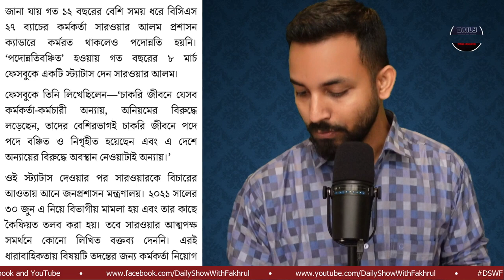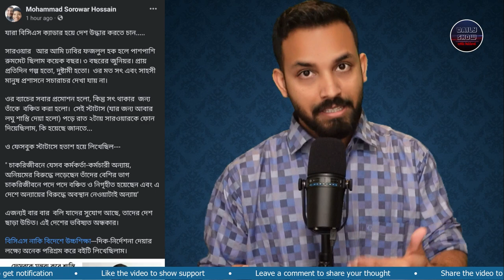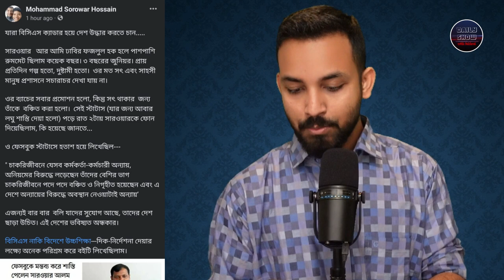Ep 506 | ফেইসবুকে হতাশা প্রকাশ করায় পদোন্নতি-বঞ্চিত আলোচিত ম্যাজিষ্ট্রেট সরওয়ার আলমকে শো-কজ নোটিশ!